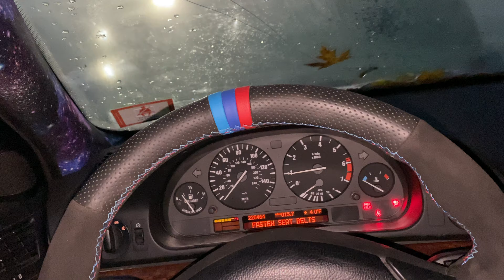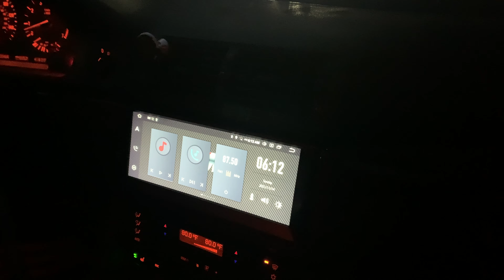E39 540I 4.4L V8 CAT "DELETE" | SOUND TEST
In this video we hollow out the cats on Aaron's e39. And some cool driving shoots.